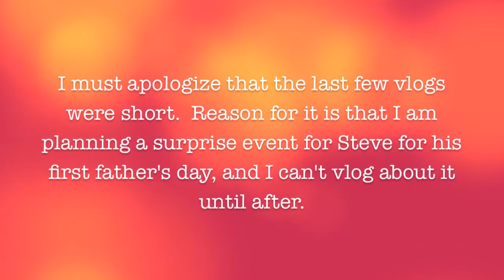STIR SOUP FORGOTTEN SOCKS ~ JUNE 15 2013 DAILY VLOG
Welcome to my side of the family

keek:  thejukesies